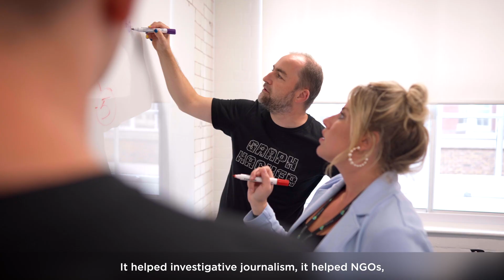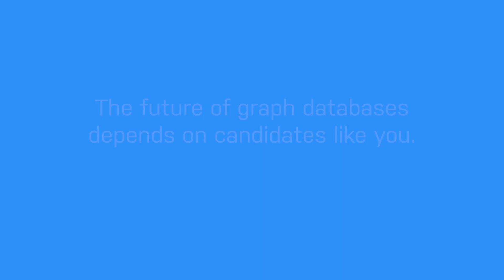Uncovering the Power of Relationships: A Neo4j Series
Are you making an impact in your career?

From space exploration to cancer research, learn how Neo4j employees make an impact through graphs, in our 11 part series: Uncovering the Power of Relationships.